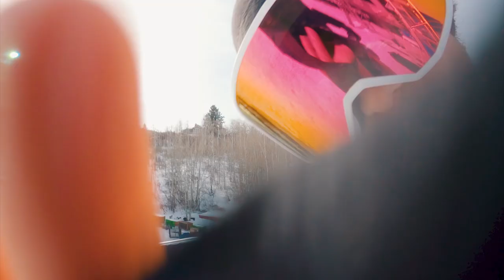Teal Harle Behind The Scenes X Games 2020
I filmed with Teal Harle at X Games and it was an awesome experience! This is a Behind The Scenes look at his experience!